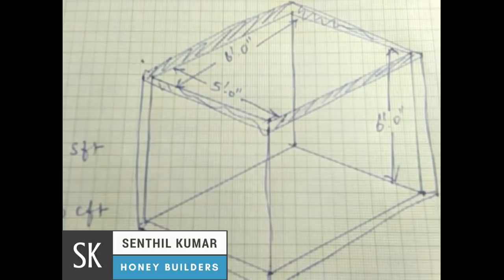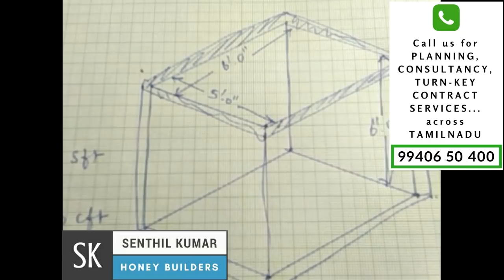5000 லிட்டர் தொட்டிக்கு நீளம், அகலம், உயரம் எவ்வளவு இருக்க வேண்டும்?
தொட்டியின் கொள்ளளவிற்கு தகுந்தாற்போல நீள, அகல, உயரங்களை   தீர்மானிப்பது எப்படி ?